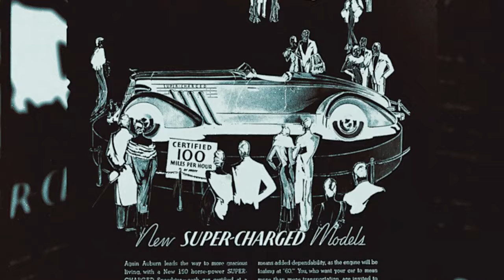"Slow Burn" - nowa maszyna Game Over Cycles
Customowy pojazd inspirowany samochodem „Slow Burn”, odrestaurowanym pojazdem marki Auburn, rocznik 1936, model 852 Boattail Speedster, którego właścicielem jest James Hetfield, wokalista i gitarzysta zespołu Metallica.

Konstruktorzy z Polski zbudowali motocykl będący siostrzanym pojazdem samochodu należącego do słynnego muzyka. Linia motocykla dokładnie odzwierciedla kształt Slow Burna, a jego części konstrukcyjne nawiązują do elementów składowych samochodu.

Video: Game Over Cycles